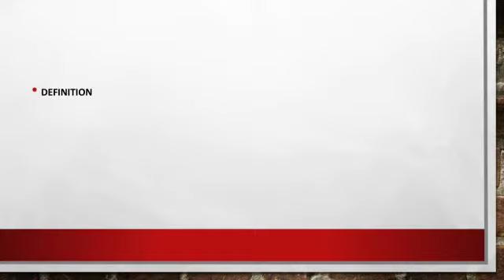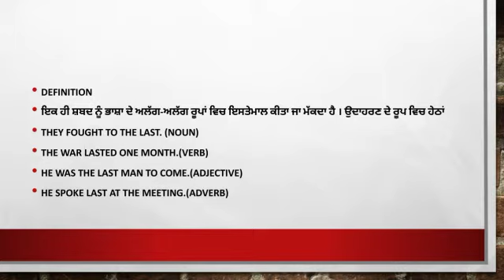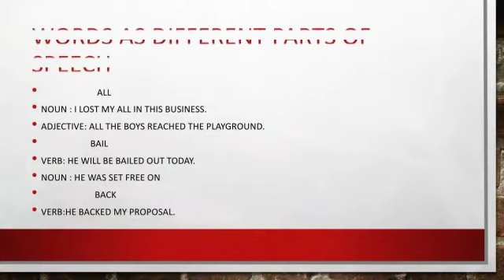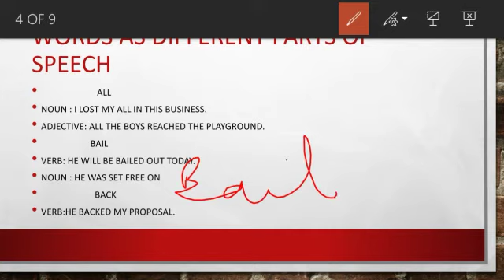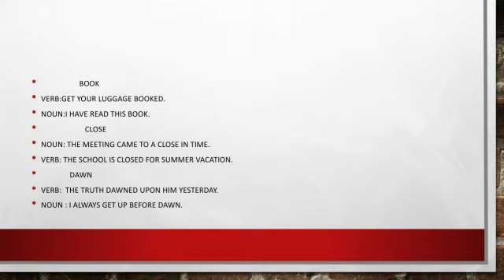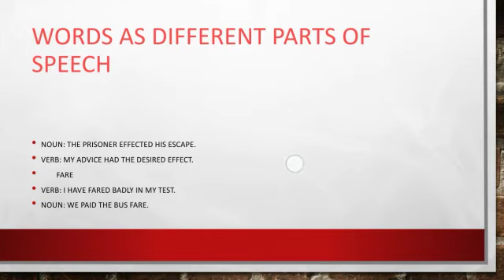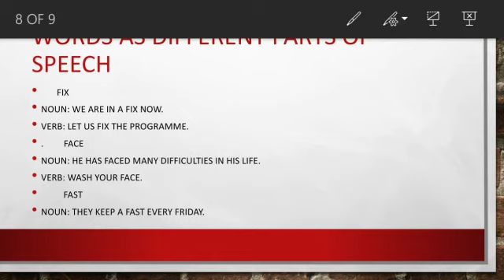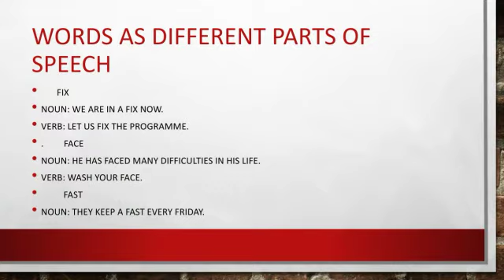Vocabulary Part of words as Different part of speech class-9th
In this a important topic of point of view of English learning. It is helping to us how to easily learn about English.